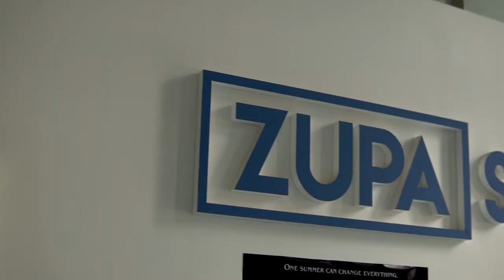Backstage sesja w kabaretkach